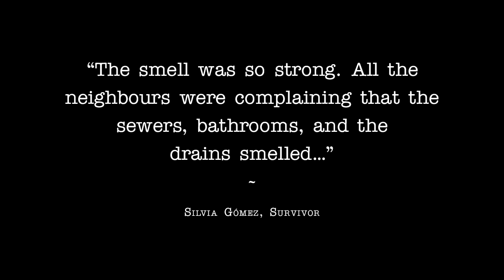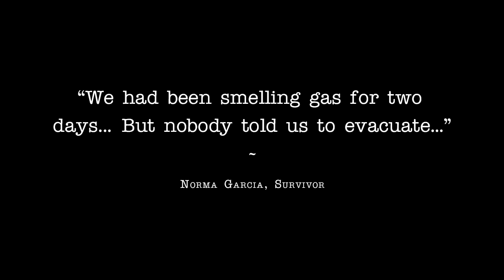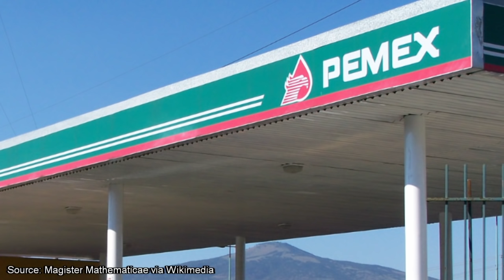The Guadalajara Disaster | A Short Documentary | Fascinating Horror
"On the 22nd of April, 1992 a series of huge explosions ripped through the Mexican city of Guadalajara, opening up a trench almost eight kilometres (or five miles) in length..."

CHAPTERS:
00:00 - Intro
00:46 - Prelude to Disaster
03:38 - The Guadalajara Explosions
06:16 - The Aftermath